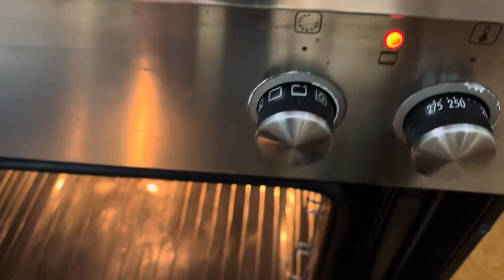Dreka e së dielës | Bërxolla gici me perime në furrë shoqëruar me sallatë lakër të bardhë